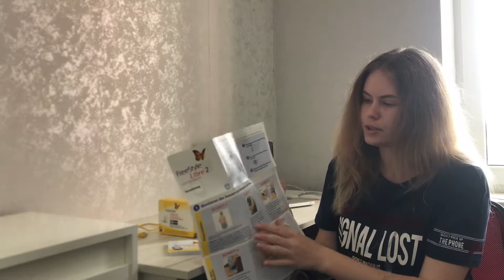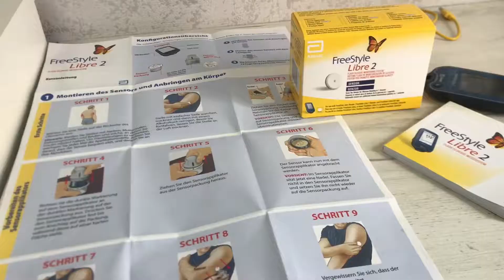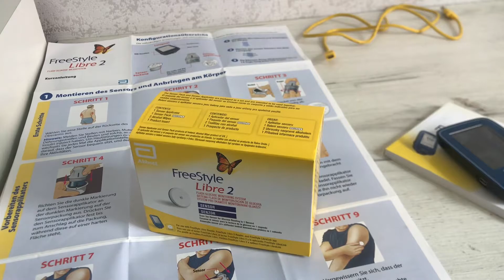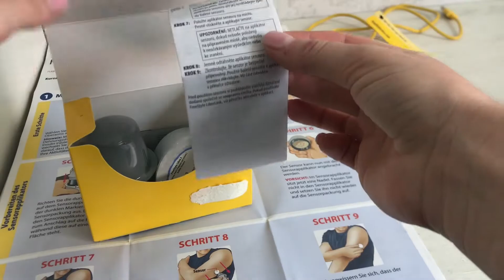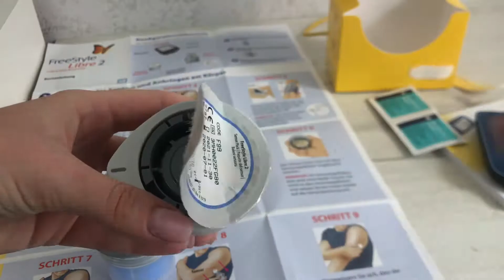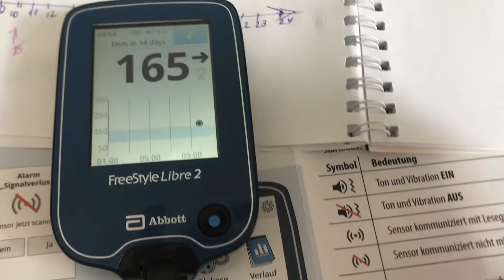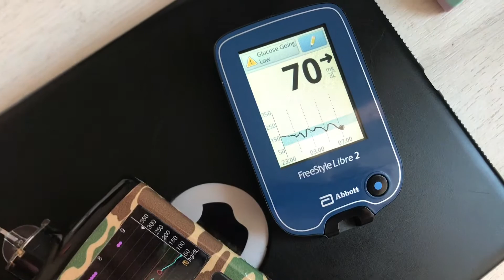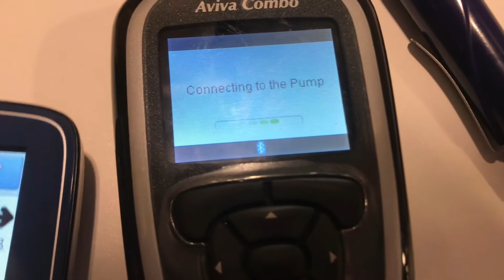Freestyle libre 2 сенсор глюкозы крови, установка, сравнение с Guardian 3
Здравствуйте!
Сегодня я сравню два мониторинга Freestyle libre 2 и Medtronic guardian 3

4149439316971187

yoomoney:

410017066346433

где можно купить вкусняшки: diabetesmart